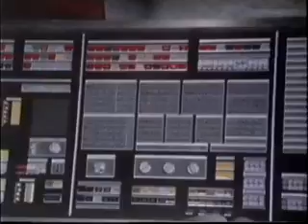Riding with Death (2/10)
An alternative version of the MST3K classic, now with 15%  less acid flashbacks and 20% more harassment of Robert Denby!